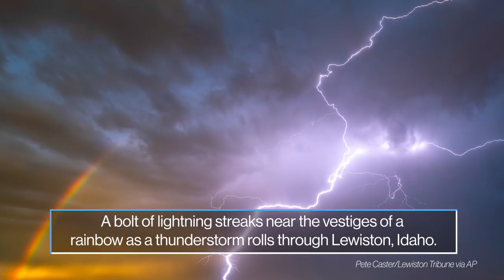Capt. Tom’s birthday, lockdown golf, rainbow and lightning: World in Photos, April 30